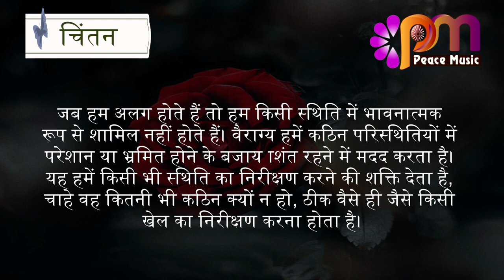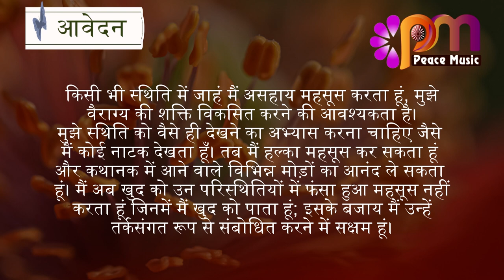24 अक्टूबर 2023 आज का सुविचार